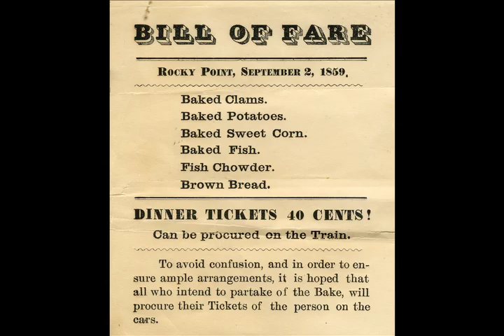Summer Time is Rocky Point Time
Listen to a classic jingle for Rocky Point Park!
Featuring images & video clips from our extensive Rocky Point archive!